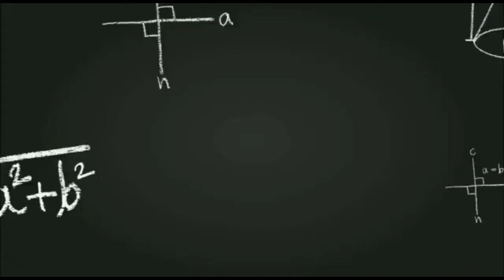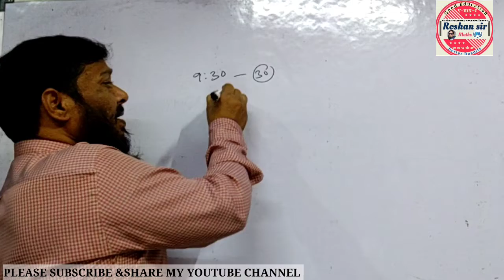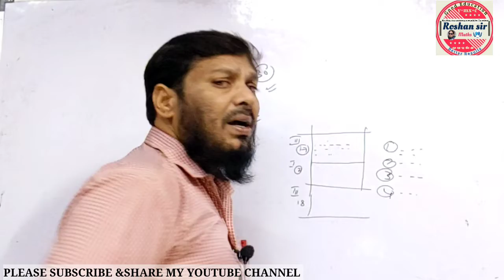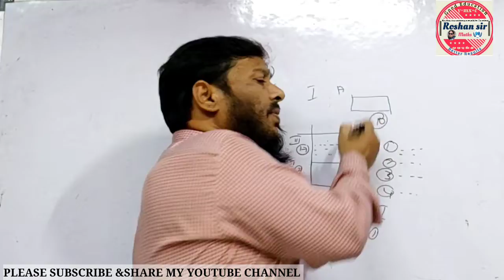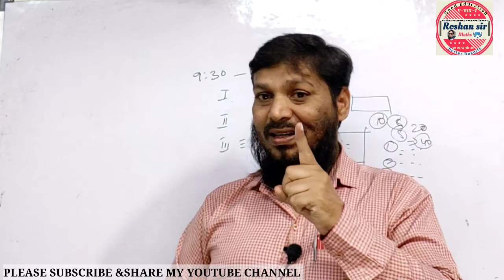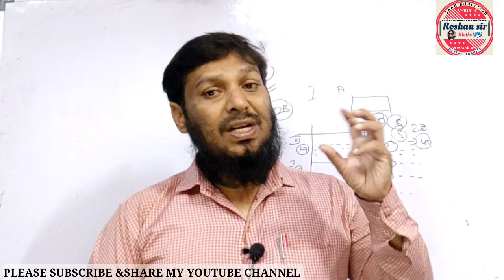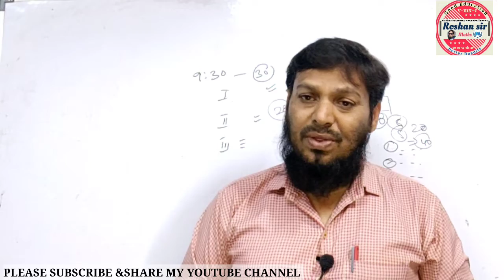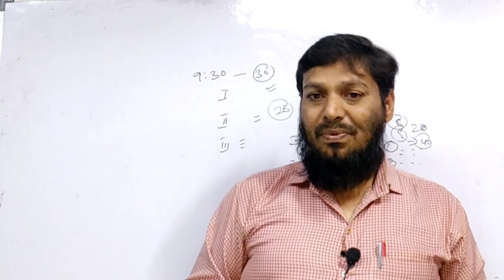TS 10th class||How revise complete syllabus,konsa section pahle karna hai? Presentation Tips!